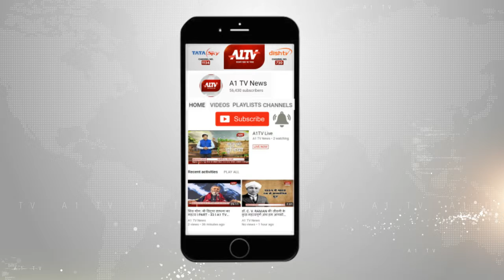जयपुर : 2 दिवसीय कृषि संकल्प राष्ट्रीय सम्मेलन का शुभारंभ